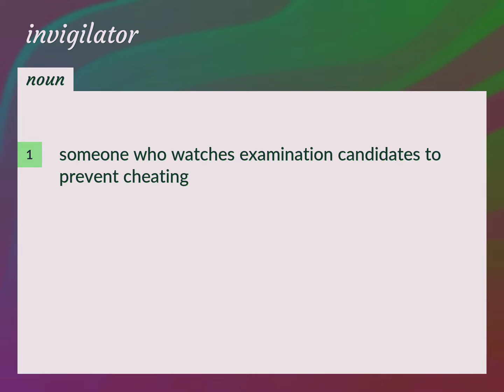Invigilator | meaning of Invigilator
What is INVIGILATOR meaning?